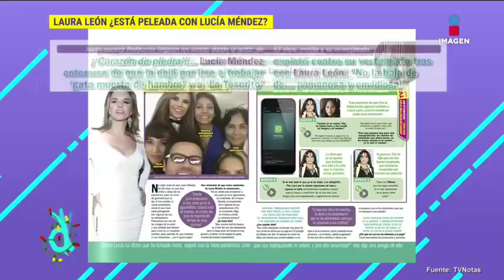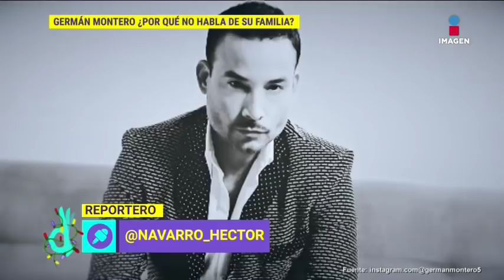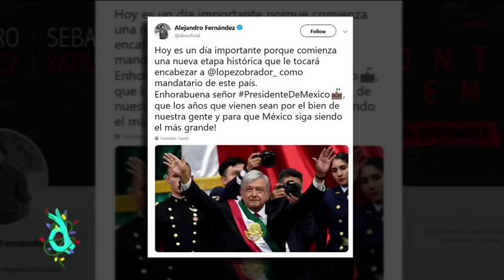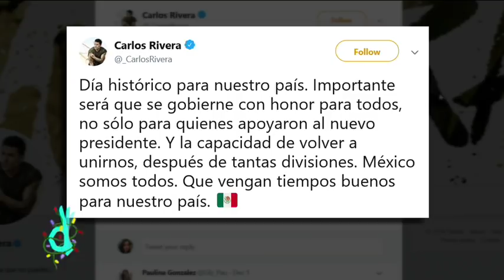Programa completo 3 de diciembre de 2018 | De Primera Mano